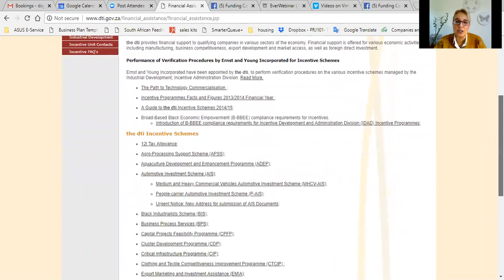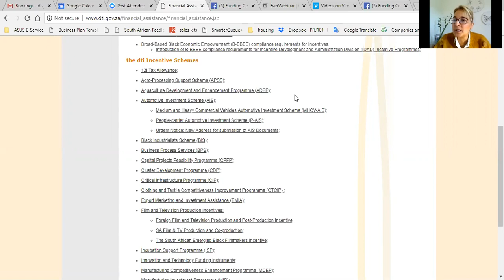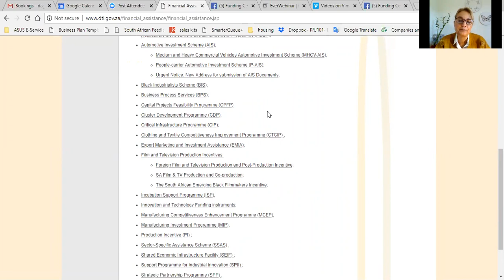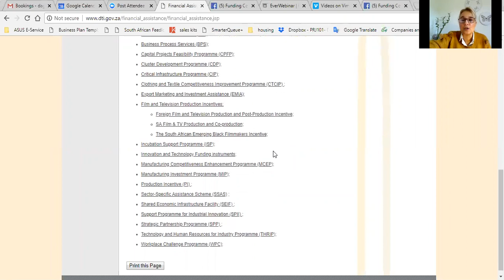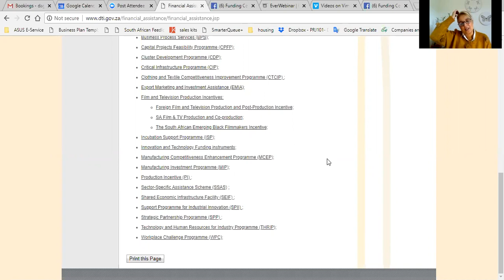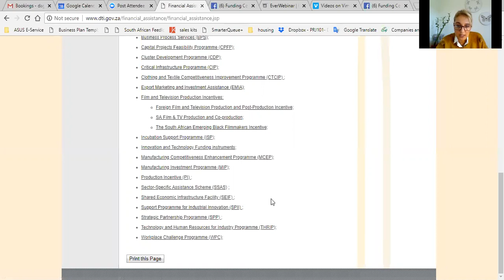The Department of Trade and Industry and an overview of all the available grants.